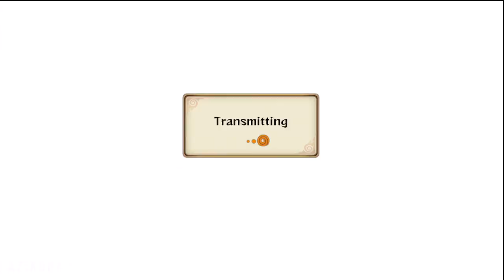Naruto Storm Revolution: First Online Tournament ᴴᴰ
Why remove the capability to watch everyones matches while you wait for your own turn? that was the best thing about this mode.